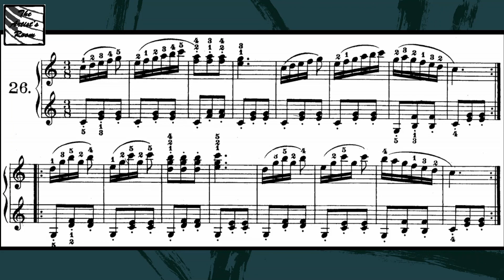Carl CZERNY Opus 599 No 26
Companion study guide for awareness of pulse, beat and rhythm as students develop accuracy of note reading.